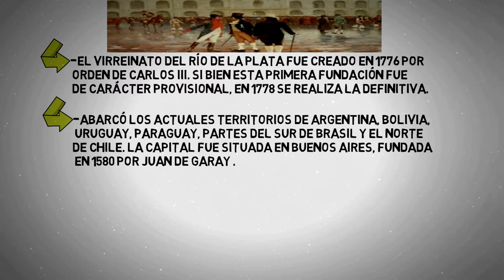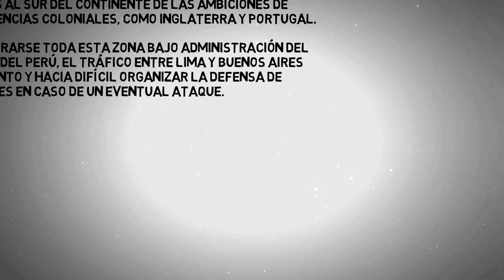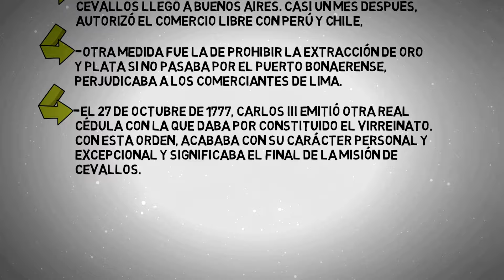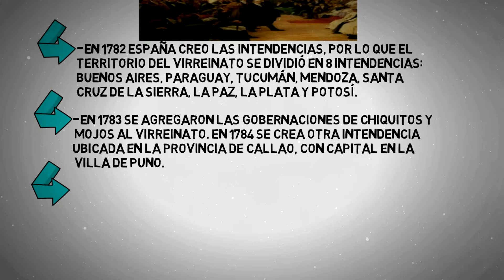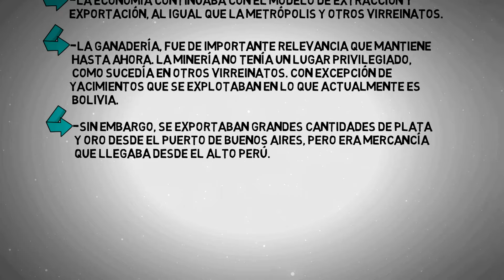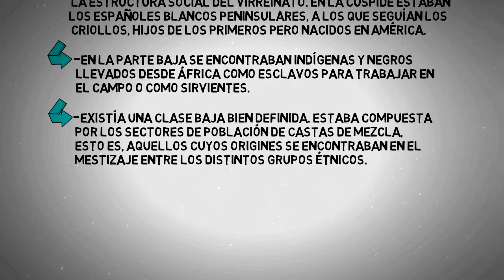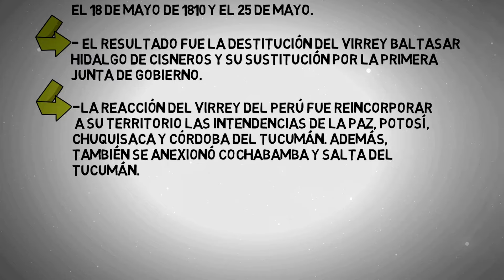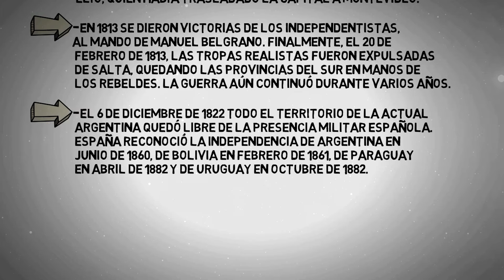EL VIRREINATO DEL RIÓ DE LA PLATA en minutos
EL VIRREINATO DEL RIÓ DE LA PLATA,Origen.
EL VIRREINATO DEL RIÓ DE LA PLATA,Características.
EL VIRREINATO DEL RIÓ DE LA PLATA,Territorios.
EL VIRREINATO DEL RIÓ DE LA PLATA,Independencia.
EL VIRREINATO DEL RIÓ DE LA PLATA,Intendencias
EL VIRREINATO DEL RIÓ DE LA PLATA,Cusas.
EL VIRREINATO DEL RIÓ DE LA PLATA,desintegración .
EL VIRREINATO DEL RIÓ DE LA PLATA,Resumen.
EL VIRREINATO DEL RIÓ DE LA PLATA,Explicación.